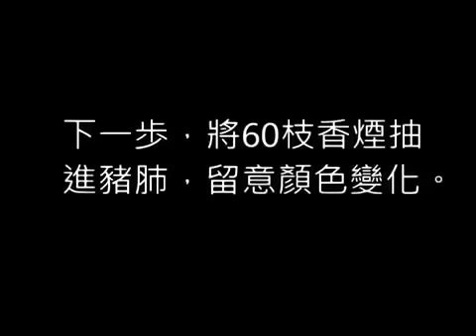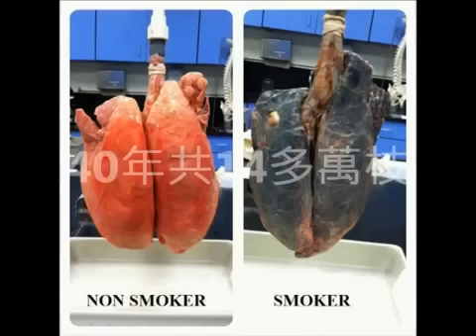Les poumons après 60 cigarettes